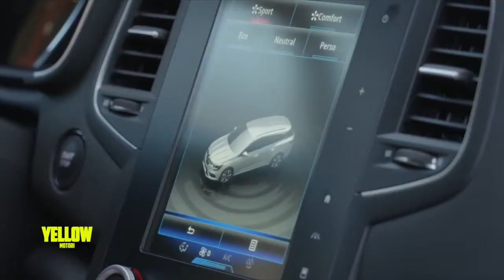RENAULT MEGANE SPORTER [Primo contatto]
Ecco la Sporter, la versione station wagon della nuova Renault Megane... una vettura per una famiglia decisamente sportiva!